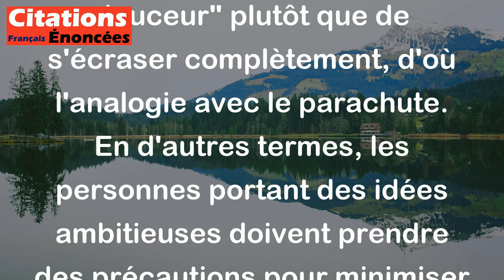Je conseille aux idées élevées de se munir de parachute. - Francis Picabia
Cette citation signifie que quand une idée est ambitieuse ou risquée, elle doit être préparée à faire face aux obstacles et prévoir une éventuelle chute. Elle doit être prête à "atterrir en douceur" plutôt que de s'écraser complètement, d'où l'analogie avec le parachute. En d'autres termes, les personnes portant des idées ambitieuses doivent prendre des précautions pour minimiser les pertes en cas d'échec.